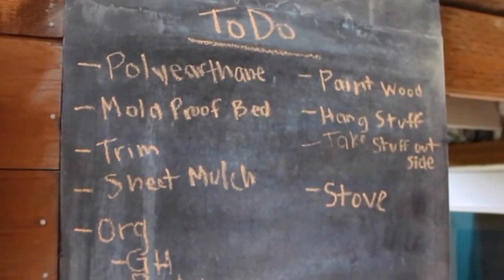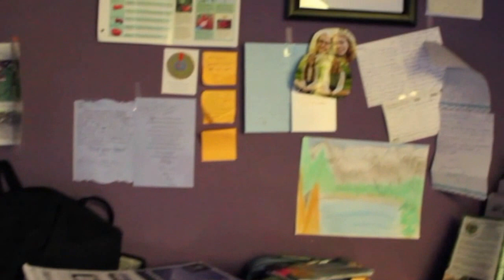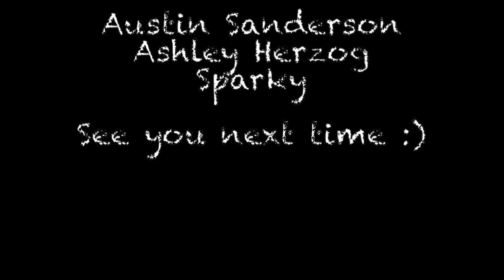Off Grid Tiny Cabin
A simple off grid eco friendly way of life on the Oregon Coast. This is our intro video to our "off grid how to" channel. For recipes, tricks and projects to improve your off grid living experience!